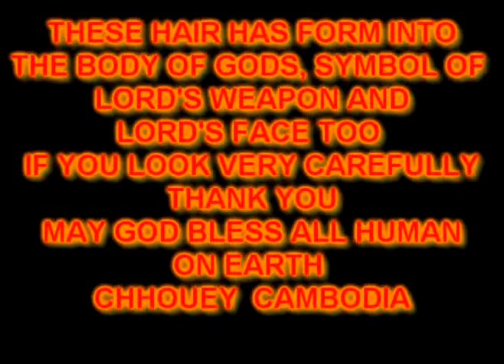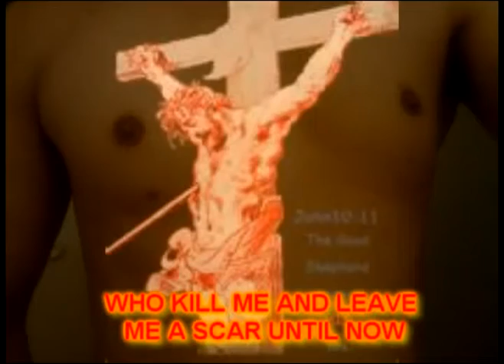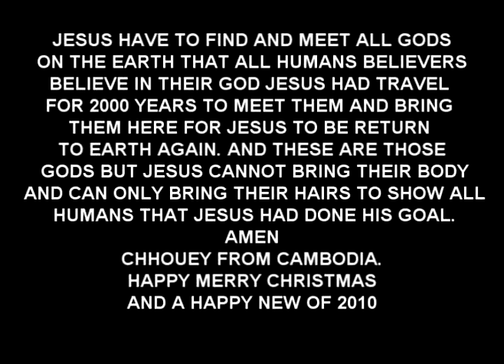Chinese President Hu Jintao IN NATURE BIBLE SAID CHINESE PEOPLES WILL DIED THE MOST ON EARTH.mpg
WHO KILL ME ? AND LEAVE ME A SCAR UNTIL NOW ?
JESUS HAVE TO FIND AND MEET ALL GODS ON THE EARTH THAT ALL HUMAN BELIEVERS BELIEVE IN THEIR GOD JESUS HAD TO TRAVEL FOR 2000 YEARS TO MEET THEM AND BRING THEM HERE FOR JESUS TO BE RETURN TO EARTH AGAIN. AND THESE ARE THOSE GODS BUT JESUS CANNOT BRING THEIR BODY AND CAN ONLY BRING THEIR HAIR TO SHOW ALL HUMAN THAT JESUS HAD DONE HIS GOAL AMEN.
CHHOUEY FROM CAMBODIA